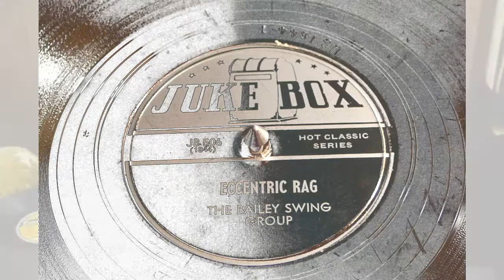Eccentric Rag - The Bailey Swing Group (Juke Box)1946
Part of the HOT Classic Series released in early 1946 on the short lived and rather rare Juke Box label.
From Billboard Magazine, May 11, 1946:
The Bailey Boys are Harlem's best arranged jazz band. They play the best spots. They are the class of the musicians. This is bogie woogie in the smooth fashion. You can never get enough of these. The performance of these boys is perfect.